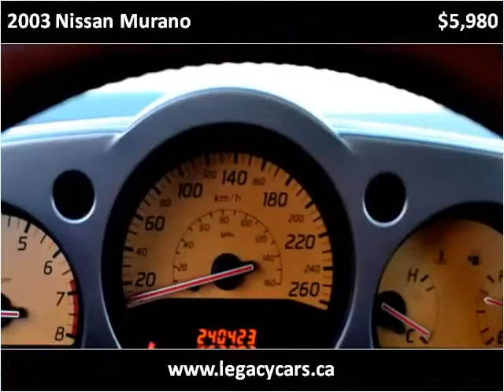2003 Nissan Murano Used Cars Surrey BC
This 2003 Nissan Murano is available from Legacy Cars.